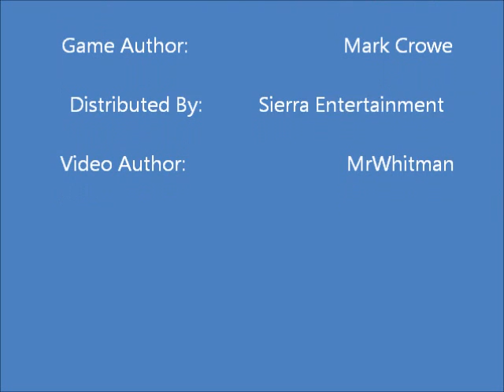Ways to Die Space Quest 5 With Music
All of the ways to die in Space Quest 5: The Next Mutation.  This game has the greatest amounts to die in the Space Quest series and therefore has to be a long video.  Sorry about that.